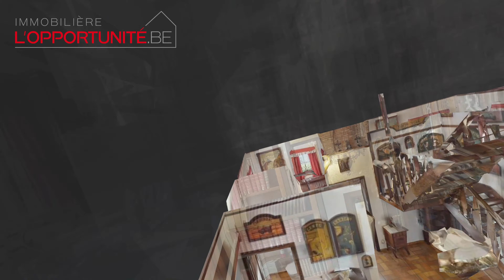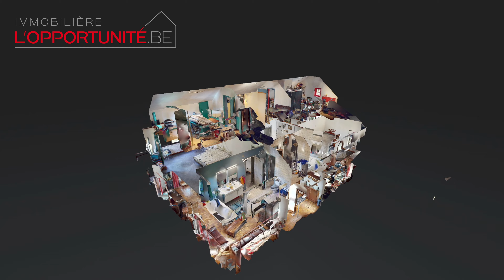Montigny-le-Tilleul - Villa en vente par L'Opportunité